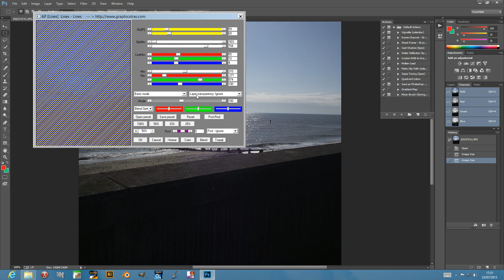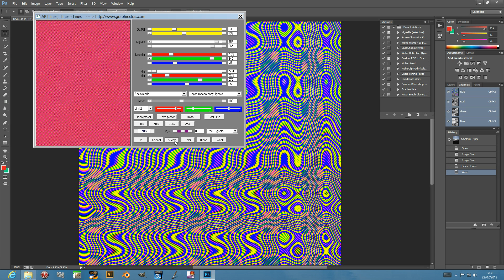Photoshop Plugins : How To Lines Plugin Tutorial | Graphicxtras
Lines Photoshop plugin effect tutorial : A quick tutorial showing the plug-in "lines' - powerful line effects